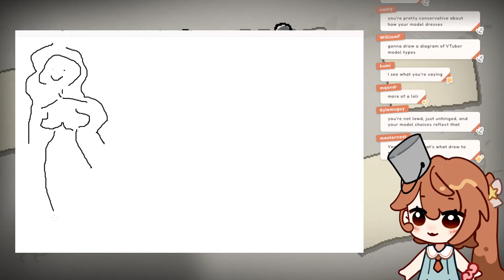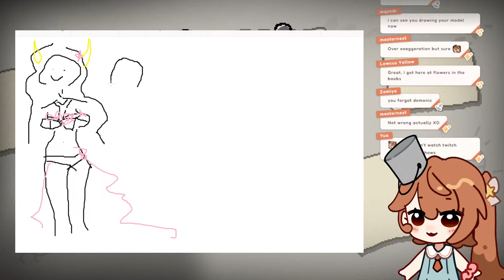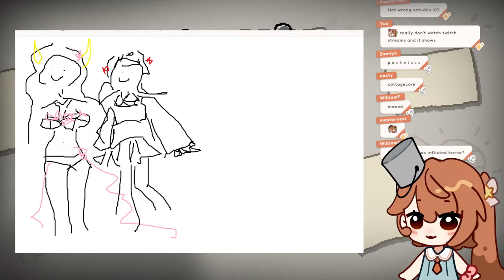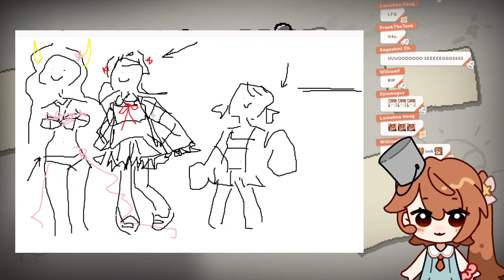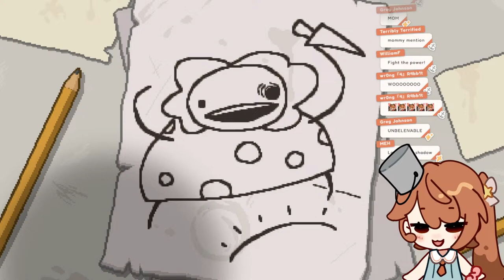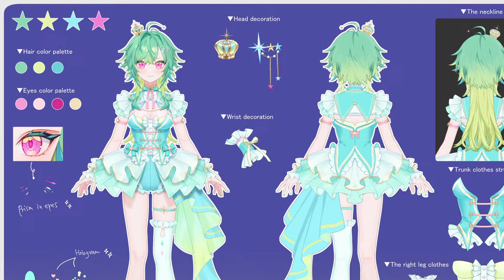【The Binding of Isaac: Rebirth】let me out of the womb!!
Thank you kindly! Will go towards boat repairs.

Rules:
1. Respect the boat and other seadogs!
2. No spamming or trolling.
3. Please chat in English.
4. Keep conversations on-topic to the stream.
5. No backseating unless I ask. I almost always ask though. Just be patient and wait.
6. Do not talk about other streamers/vtubers unless I bring them up first.
7. Do not bring up controversial topics or drama unprompted.
8. Do not tell me how many people are watching; it's stressful for me.
9. And be nice to me! It's hard to tell tone online sometimes. Your kindness is appreciated.

Those who don't follow the rules may be timed out/banned; if you see people not following rules please ignore them or block/report.

✦Hashtags✦
Miscellaneous
Art

✦Model Credits✦
Artist: me!